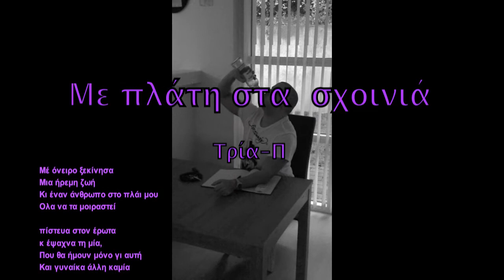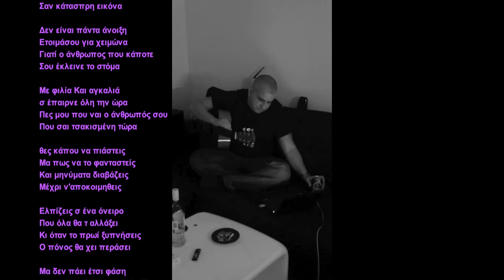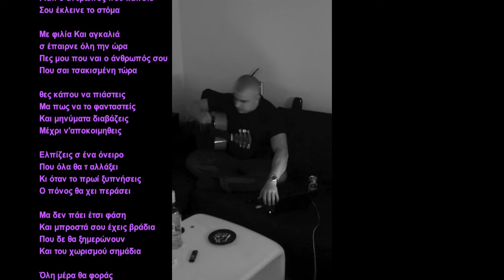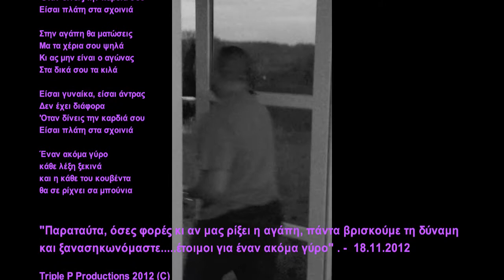Με πλάτη στα σχοινιά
Η αγάπη πάντα θα πονάει, όσο ρομαντικά και αν θέλουμε να τη βλέπουμε. Σημασία έχει να σηκωνόμαστε, και να συνεχίσουμε να πιστεύουμε